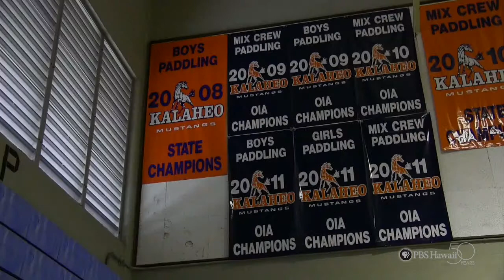"Kamanu Composites" by Kalaheo High School | HIKI NŌ 301 | PBS HAWAIʻI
Students from Kalaheo High School feature Kamanu Composites in Kailua that manufactures quality, hand-made canoes and employs student paddlers.